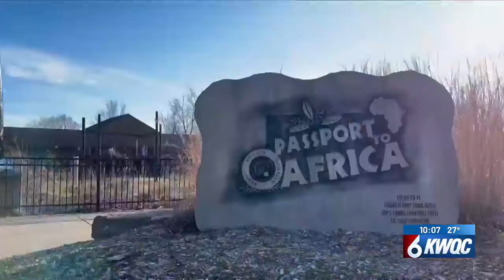Damaged Niabi Zoo exhibits put spring opening in doubt